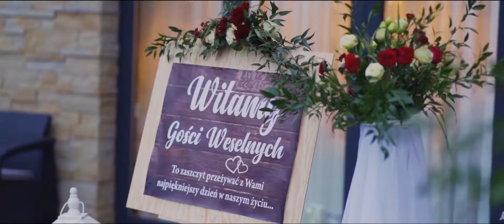Teledysk ślubny Iwony i Adriana - przygotowania i wesele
To był ich dzień. Jedyny, niepowtarzalny, pierwszy na nowej drodze życia.
Iwona i Adrian udowodnili, że mimo wielu różnic można stworzyć idealny duet na całe życie. Jeszcze raz przypomnimy sobie te niezwykłe chwile.